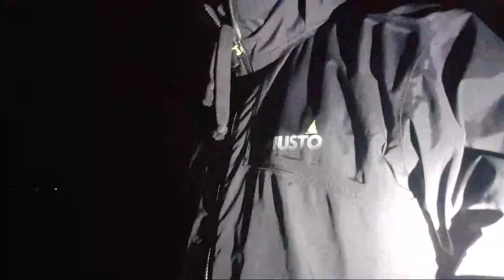Fishing Southsea Pyramids - livestream